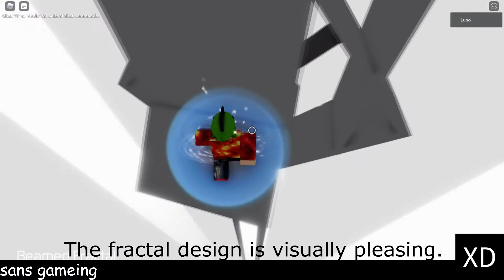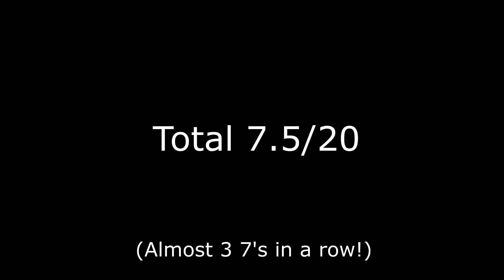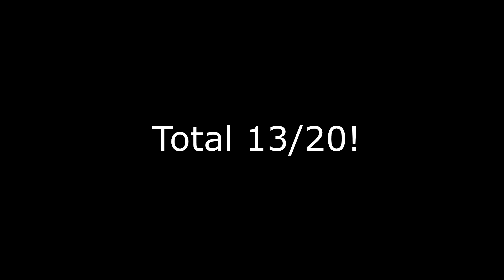Rating "Every" Tier 1 Obby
Wow an actual edited video!

Toby Fox - Hip Shop